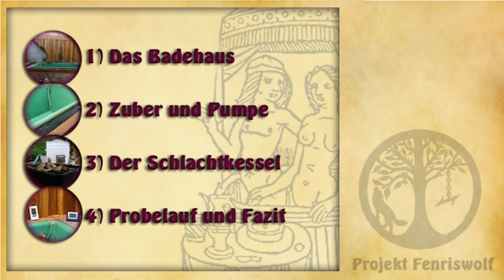Hot Tub - Badehaus mit Holz Heizung selber bauen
Teil 1
Wie wir uns ein Badehaus gebaut haben, das wir mit einem alten Wurstkessel auf 37 grad badetemperatur heizen. Baden wie die alten Römer, oder wie auf dem Mittelaltermarkt für zuhause.